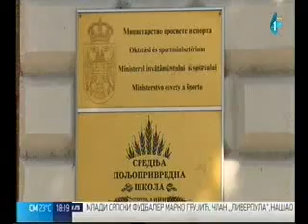29 09 2016 RT Vojvodina 1 Razglednice 18 17 00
RT Vojvodina 1 Razglednice